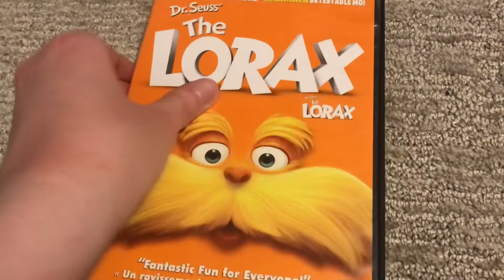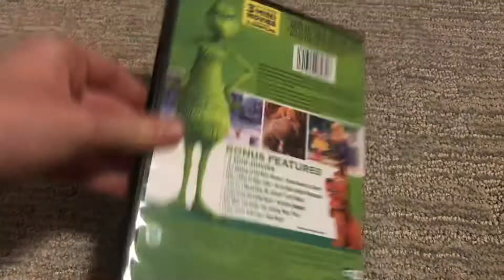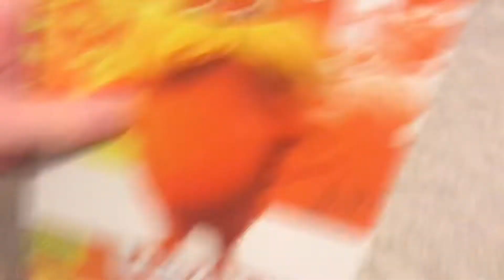My Illumination Entertainment DVD/Blu-ray Collection (2021 Edition)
I Have 3 DVDs & 1 Blu-ray To Show You For The Video. Also, Weekend at Bernie’s Can Be Heard In The Background. Enjoy! ;)

1. The Lorax DVD/Blu-ray (My Favorite Illumination/Dr. Seuss Film Ever Made)
2. Despicable Me 2 DVD
3. The Grinch DVD